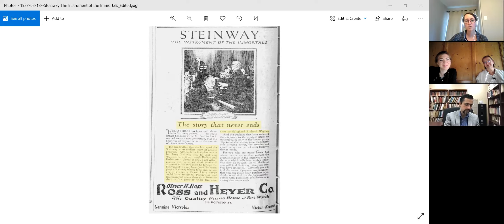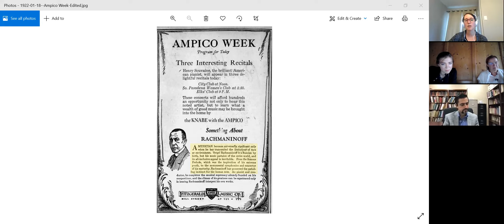IRMS'21 - Tegan Niziol, Rachmaninoff’s “Russianness” Abroad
Tegan Niziol, Rachmaninoff’s “Russianness” Abroad: Tensions of National Identity on the International Stage
Institute for Russian Music Studies 2021, July 17.
Session: Russian Music Miscellanea - 2
Chair: Daniil Zavlunov, Stetson University, USA